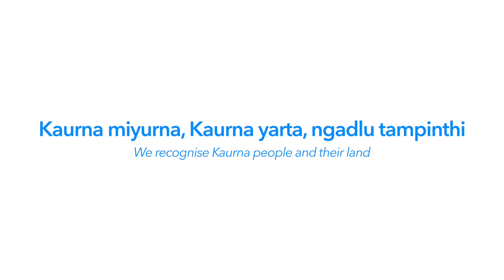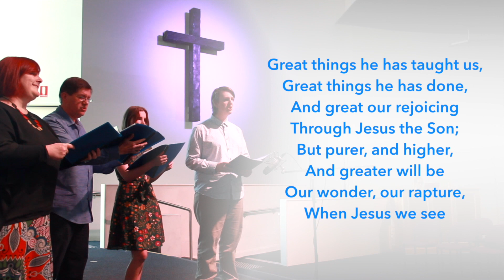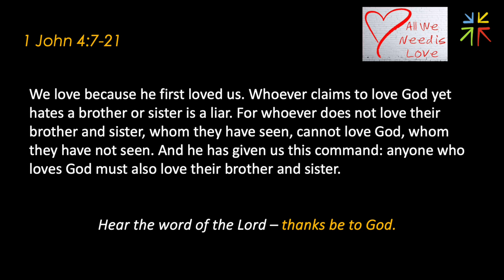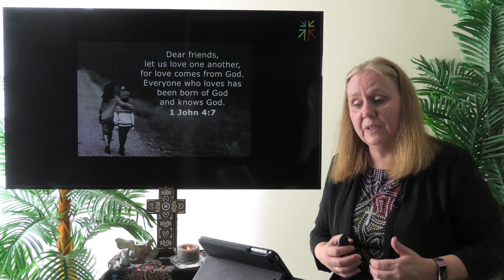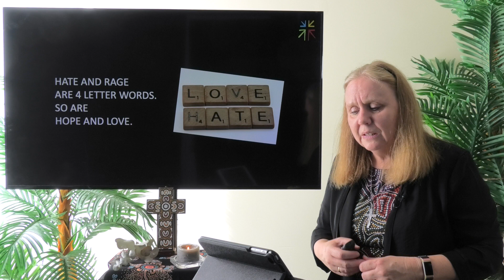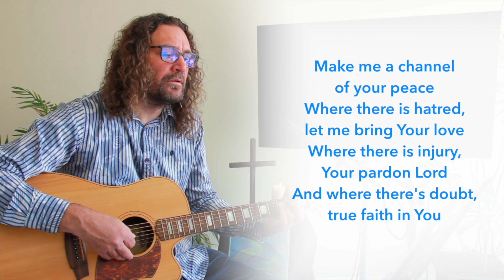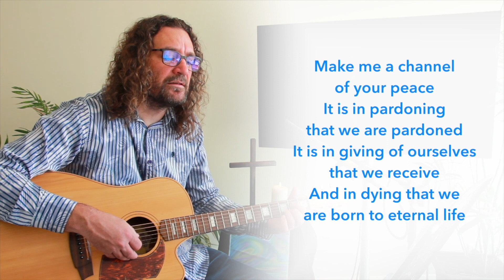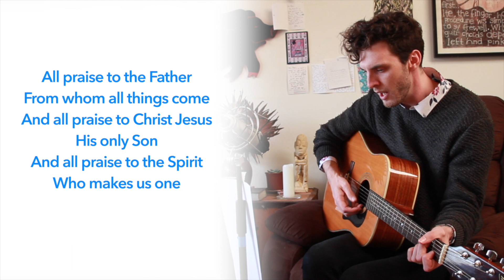All We Need is Love | Church Online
Church Online service for Sunday, the 28th of April, 2024

1 John 4:7-21

Our services are recorded on Kaurna land.